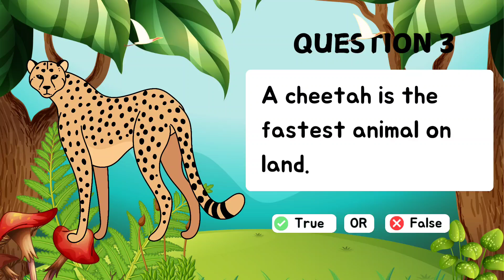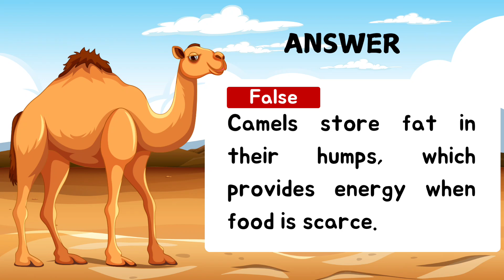🦁 True or False Animal Quiz | Fun Animal Facts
🐾 How well do you know the animal kingdom? In this fun and educational True or False game, we’ll challenge your knowledge with amazing animal facts! Perfect for kids, families, and classrooms, this quiz will help you discover some incredible truths about animals. Are you ready to play? 🧠

In this video, you’ll answer questions like:

"True or False: A giraffe’s tongue is blue."

"True or False: Penguins can fly."

"True or False: An octopus has three hearts."

🦊 Can you get them all right? Keep track of your score and see how many animal facts you know! This quiz is great for learning, fun family time, or even classroom activities.